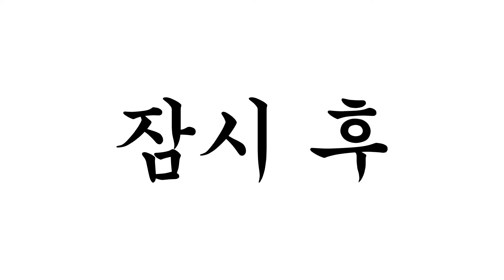원룸 생활 [원룸소년단🎵]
병맛더빙 뚜식이 오늘은 원룸소년단 시리즈입니다:)
제목은 원룸 생활입니다
원룸소년단 많은 응원해 주셔서 진심으로 감사드리고요
끝까지 마무리 잘 하겠습니다
이제 5월인데 5월도 다들 행복만 가득하셨으면 좋겠습니다🎉
로뚜하뚜💕

뚜식이,가을,돌냥이,도가씨,백연발,정뱅이,은개,구릉